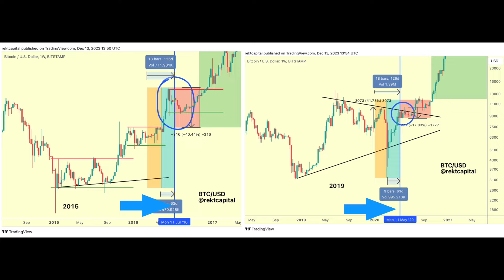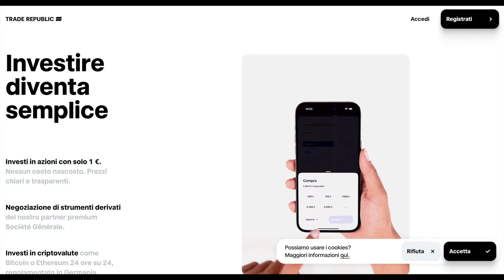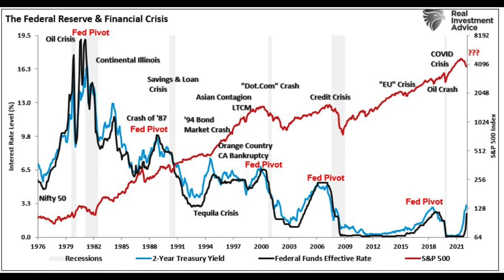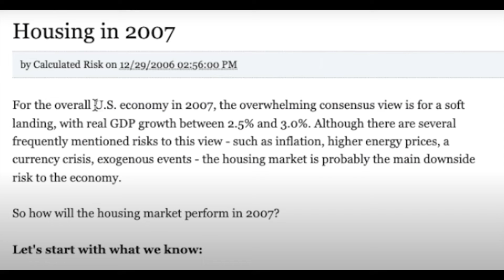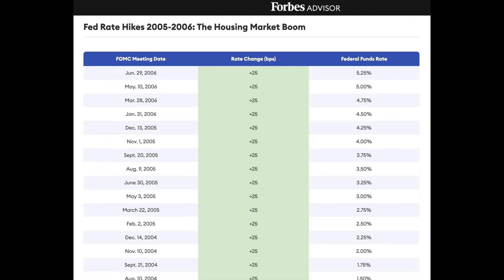Crollo nel 2024? 🚨 Ecco cosa farò....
0:00 Intro
0:58 Approvazione ETF di Bitcoin
2:41 Halving di Bitcoin
3:35 Trade Republic
5.58 Taglio dei tassi d’interesse
11:36 Recap